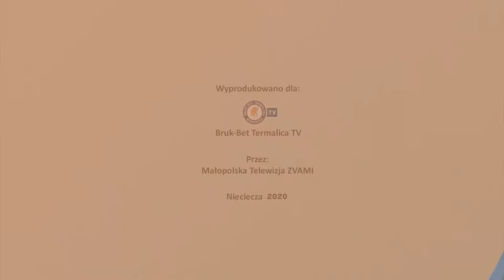Tak gra nasze zaplecze - slow motion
Materiał w zwolnionym tempie gdzie można zobaczyć postępy zawodników akademii.